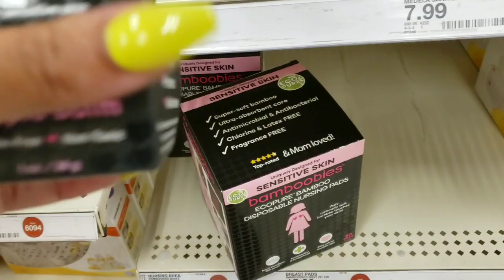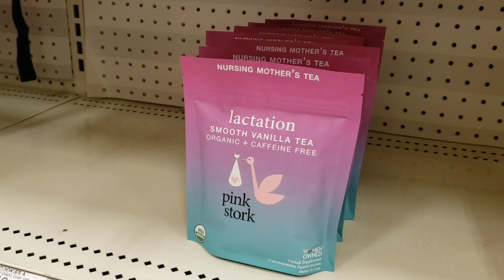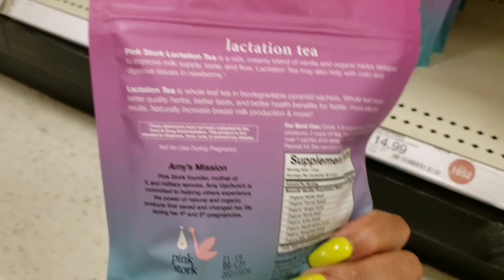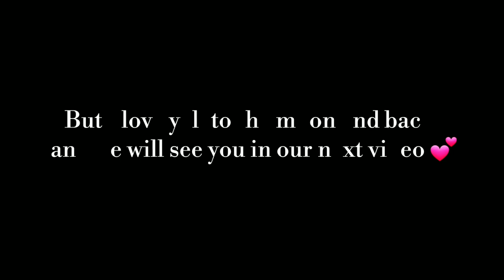Visiting Baby Nolan🙈💙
Hey Loungers. .💕
So yall know I had to go see my Squishy man because the BABY FEVER is real Okurrtt 😂 I hope yall enjoy the vlog ❣